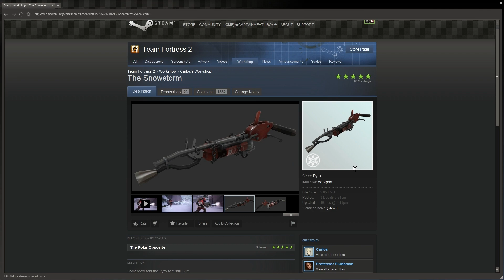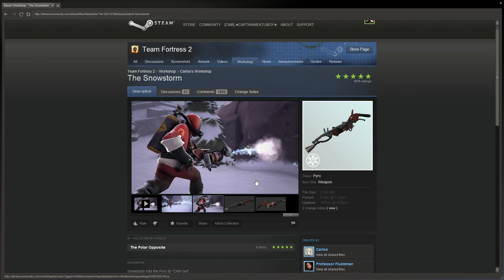THE SNOWSTORM! NEW TF2 Smissmas WEAPON?! Pyro commentary with the Snowstorm! Part 7 [English] [HD]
The Snowstorm is Just epic! I love the animation of it! :)
You got Questions? Ask me here!

-CaptainMeatliBoy

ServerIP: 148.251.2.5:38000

•Outro: Made by Me with Adobe Photoshop + After Effects!

•Record Programm: Fraps
•Render: Camtasia 8

•Thumbnail Designed by me with Photoshop!